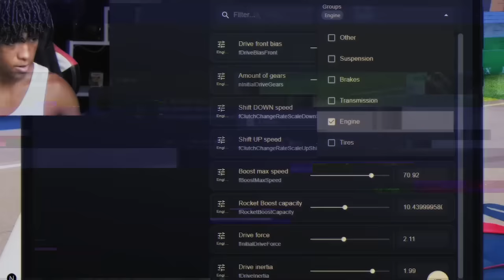ARRANCONES con el AUTO más RAPIDO del MUNDO!! 😰 Gta Rp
😱 El dia de hoy mis amigos y yo vamos a competir con los autos y motos mas rapidos del mundo en gtaV Empezando por un auto de 5000hp Hasta llegar a 10,000hp El que tenga menos puntos se comera un huevo crudo. Espero y te guste este video. 🏍